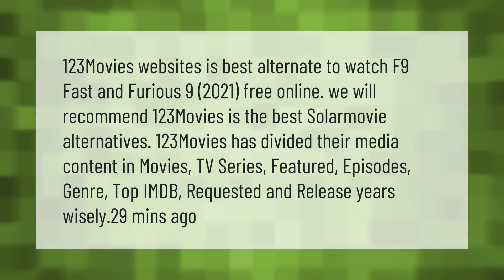Where can I watch Fast and Furious 9 for free?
00:00 - Where can I watch Fast and Furious 9 for free?
00:48 - Can you rent fast 9 at home?

Laura S. Harris (2021, June 26.) Where can I watch Fast and Furious 9 for free?
    AskAbout.video/articles/Where-can-I-watch-Fast-and-Furious-9-for-free-256195